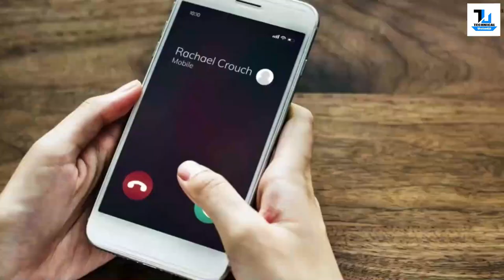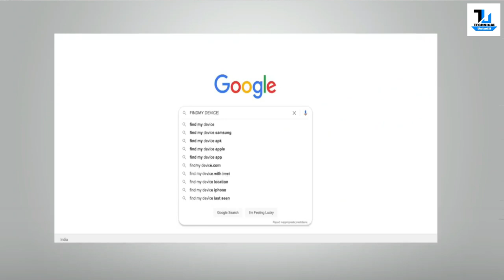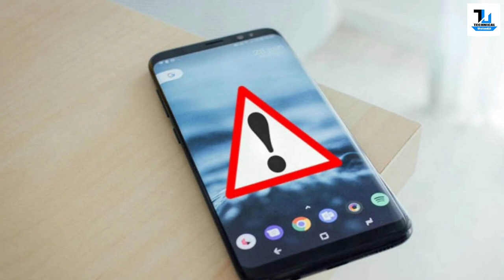Ager Apka Mobile Chori Ho Jaye | Find My Device | Location Tracking ?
Aaj ki Es Video Main Many Ye Btaya Hai K Ager Apka Mobile Chori Ho Jata Hai toh Ap Kaisy Find My Device ki Help Say Apne Phone Ko Dhound Sakty Ho. Umeed hay APko Video Lazmi Pasand Aygi.

For Android Devices:

Log in with the Google account linked to your Android device.
You should be able to see the last known location of your device on a map, as well as options to ring, lock, or erase your device remotely.
For iOS Devices (iPhone, iPad, or iPod Touch):

Log in with your Apple ID (the one associated with the lost device).
You can use Find My iPhone to track your device's location, play a sound on it, lock it, or erase its data remotely.
For Windows PCs:

Find My Device:
If you've enabled Find My Device on your Windows PC, you can try locating it using the Microsoft
Log in with your Microsoft account.
You can see the last known location of your PC, make it ring, or lock it.
For macOS Devices:

Find My Mac:
If you have a Mac, you can use the Find My app to locate it.
Open the Find My app on another Apple device (iPhone, iPad, or another Mac) signed in with the same Apple ID.
You can track your Mac's location, play a sound, lock it, or erase it remotely.

Watch Now :
WhatsApp Hacking | Expose & Explanation | Technical Ustadji